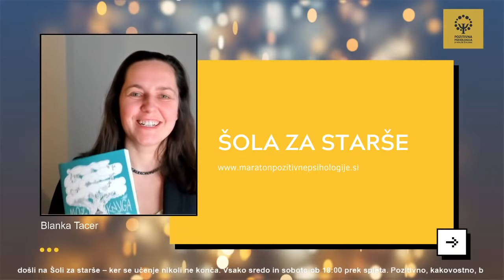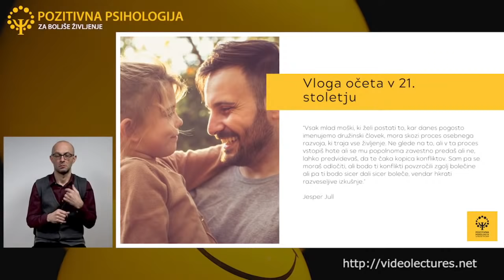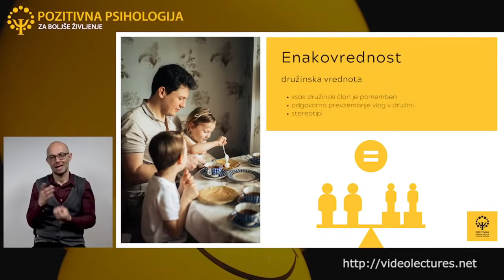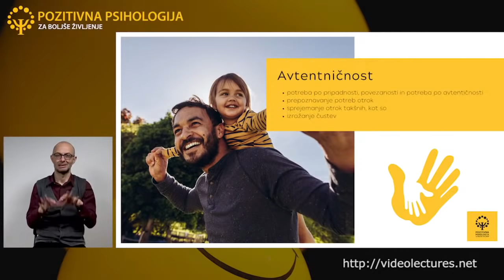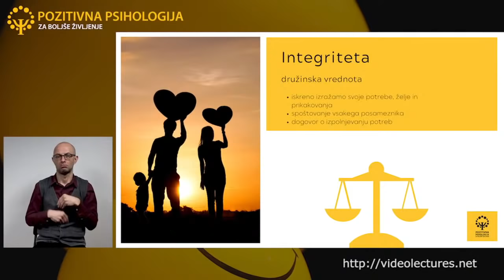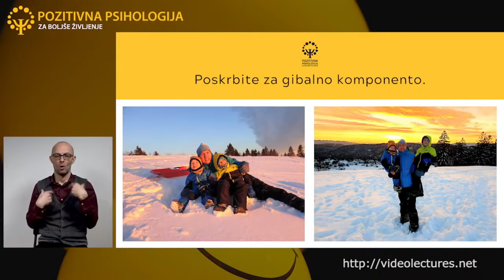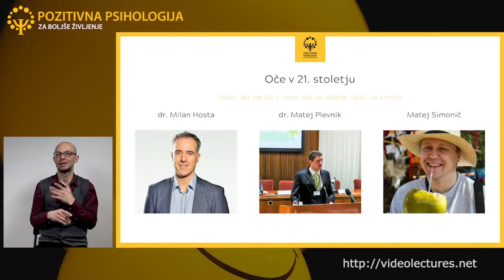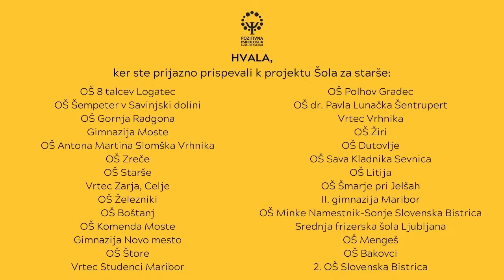dr. Milan Hosta: Oče v 21. stoletju, Šola za starše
Biti oče je privilegij, ki prihaja z zgodovinskim nahrbtnikom, kjer se najde tudi kakšen težek kamen. Naša tekmovalna družba je očetu pripisala vlogo kruhoborca, lovca, ki gre vsak dan v boj za hrano in streho nad glavo. V teh vsakodnevnih bitkah so prenekateri čustveno otopeli in se v družini ne znajo prepustiti sočutni dinamiki v družini. Tako kot je danes ženska cela v službi in doma, tako mora moški postati cel predvsem doma. Ker ni več trdnih tradicionalnih vlog, se morata partnerja zavestno dogovarjati o potrebah, vlogah in nalogah. Šele na ta način se v družini lahko vzpostavi dinamično ravnovesje, ki spoštuje integriteto obeh staršev in otrok. Novodobni oče se mora poglobiti vase in poiskati izvorno moškost, tako da v sodelovanju z žensko in otroki odkriva, kaj oni zahtevajo od njega in jih v tem smislu jemlje kot darilo, ki mu pomaga odstirati sence in se v partnerstvu nauči integrirati vse svoje potenciale. Dr. Milanu Hosti sta se pridružila še dva očeta, ki bosta delila svoje izkušnje in popestrila naše srečanje.

ORIS PREDAVANJA - ČASOVNICA
00:00 Začetek
00:38 Uvodni nagovor
16:05 Začetek predavanja
1:20:59 Uvod v pogovor s predavateljem
1:22:55 Začetek pogovora s predavateljem v živo
1:43:09 Zaključni nagovor

Spremljajte nas tudi na naših socialnih omrežjih, da ostanete v stiku z nami in si zagotovite pozitivne informacije.